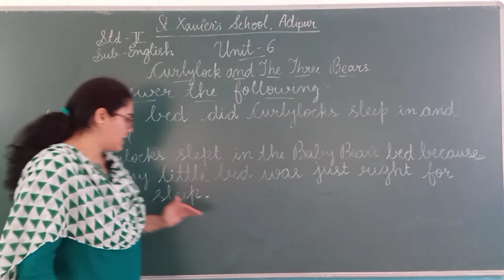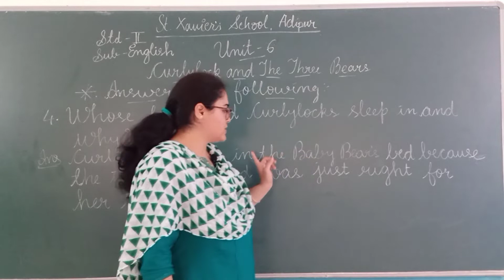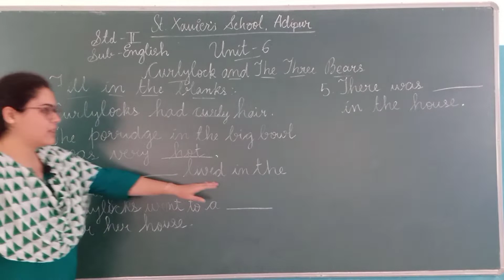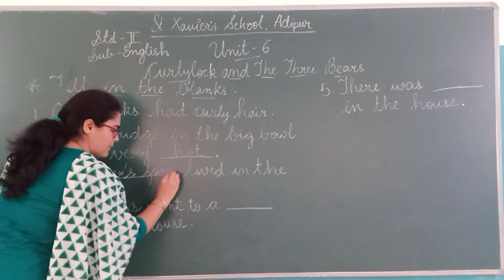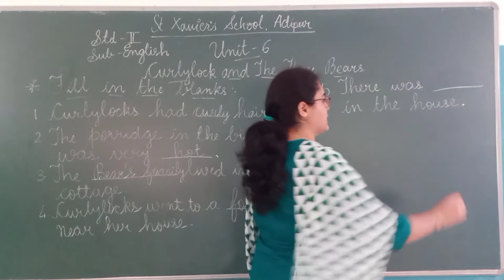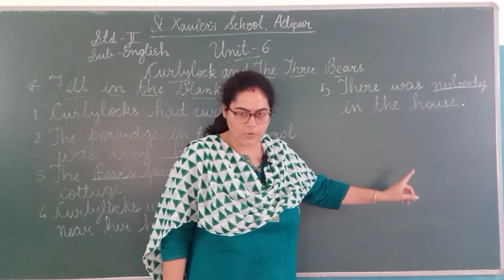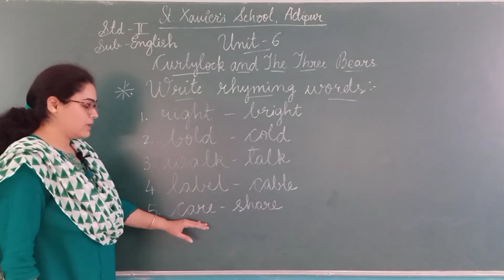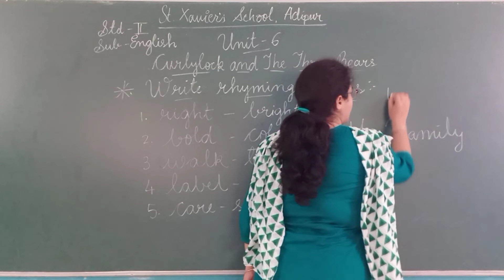Std 2 English Unit 6 Chapter Part 3